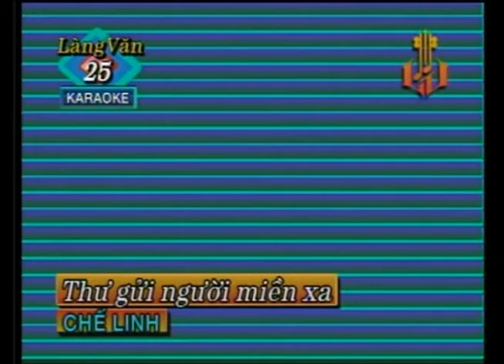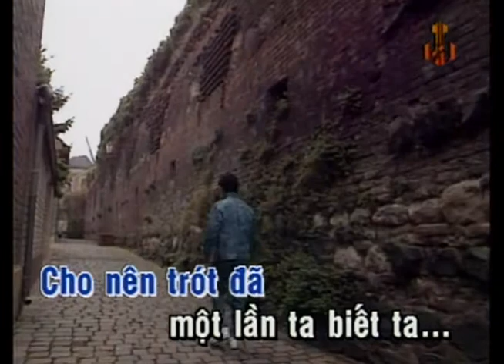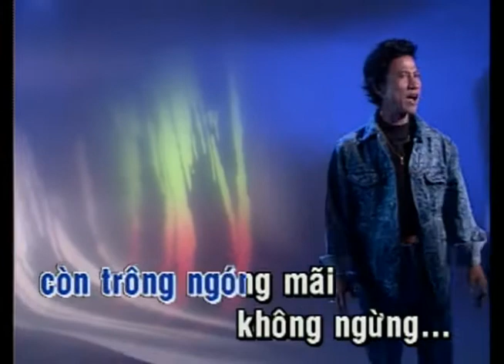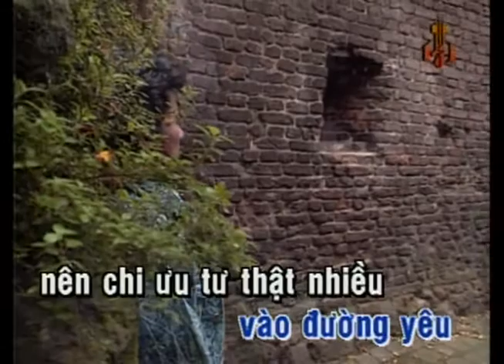KARAOKE | Thư Gửi Người Miền Xa | TONE NAM | Chế Linh | Official Làng Văn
Video này trong album: Làng Văn DVD 019 - Ai Biểu Anh Làm Thinh
Tên Bài Hát: Thư Gửi Người Miền Xa
Ca Sĩ: Chế Linh
Tác Giả: Trúc Phương

Lyric:
Theo dấu hài người về xa đi khi quê hương thù hằn,
đêm trông mặt trời, từng mặt trời rơi sáng ven đô.
Ngồi biên thư gửi anh chốn đó,
lạnh đêm nay lạnh không phải lạnh vì gió.

Thư đến từng nẻo người qua văn non đôi câu vụng về,
khi chưa được về đọc thư tình anh nhớ tôi nghe.
Đường anh xuôi vì yêu đất sống,
đường tôi đi còn yêu khắc khoải không ngừng.

Đời nhiều mơ nên vẫn mơ
khoảng cách đâu xa tầm tay đợi chờ
cho nên trót đã một lần ta biết ta
tuy muộn màng nhưng mặn nồng.

Ta bước chậm vào đường yêu nên chi ưu tư thật nhiều,
đôi khi hỏi lòng: chuyện lâu dài yêu có vui không?
Mình cho nhau thời gian trắng đó,
buồn hay vui đời xui bất chợt đâu ngờ!